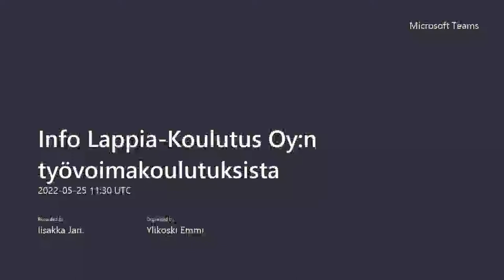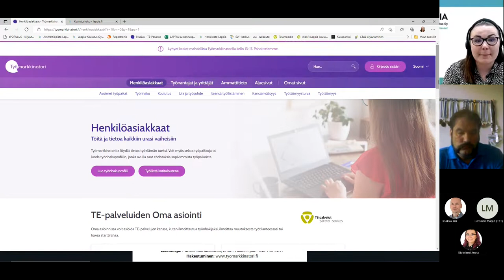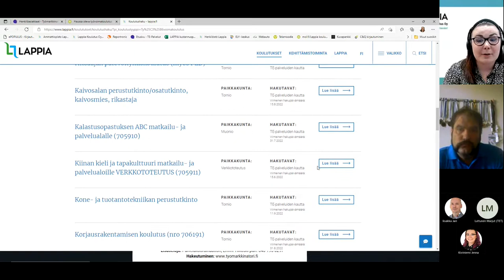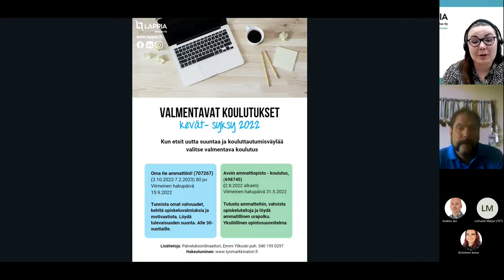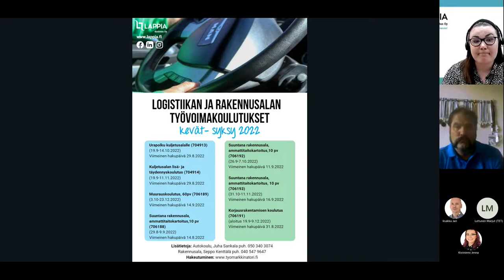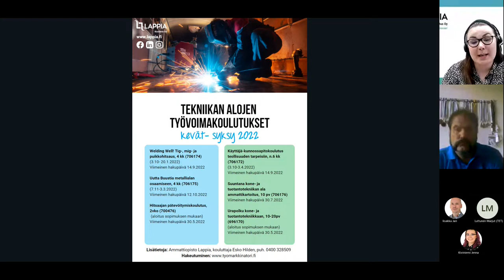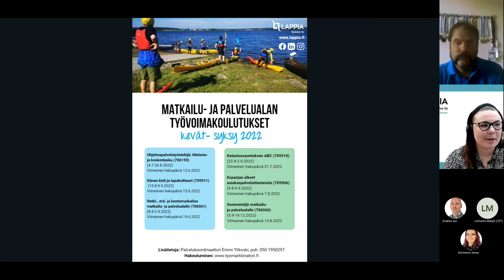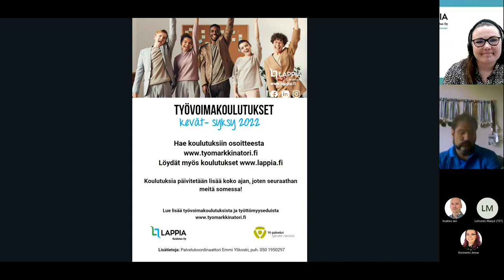Tallenne: Info Lappia-Koulutus Oy:n työvoimakoulutuksista 25.5.2022